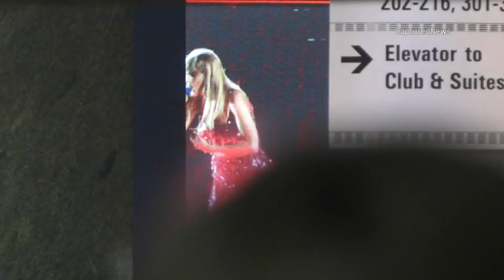Firefighters save teen girl's dress from house fire just in time for Taylor Swift concert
Frankfort, IL firefighters saved a teenage girl's dress for a Taylor Swift Eras Tour concert from a destructive house fire on Amhearst Court.